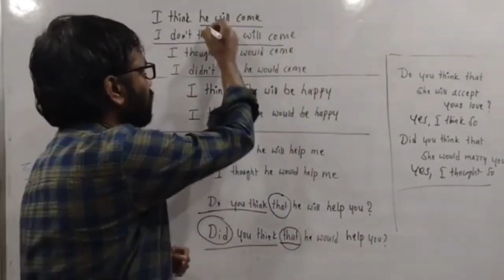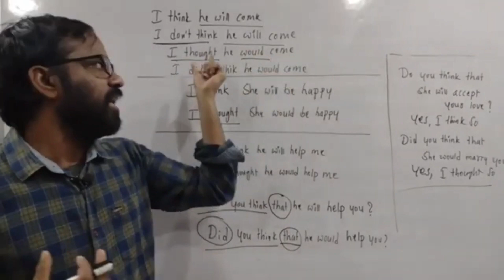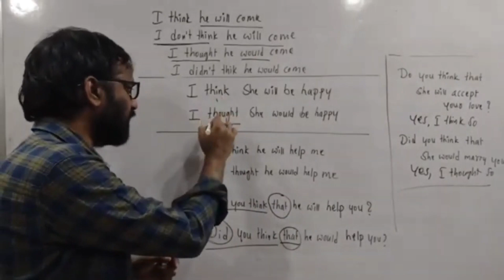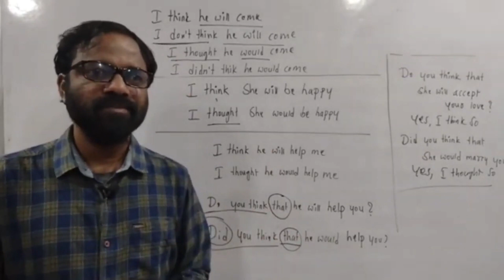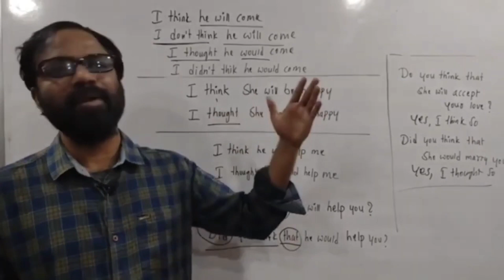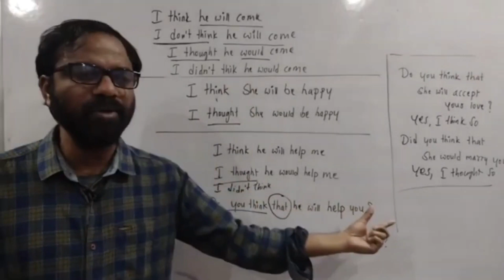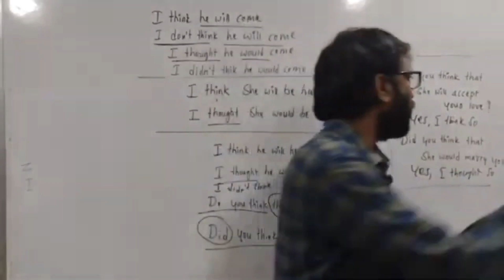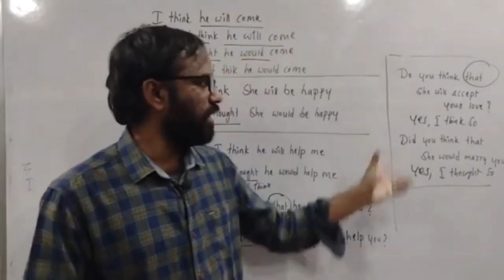Speak fluent English | learn english through telugu